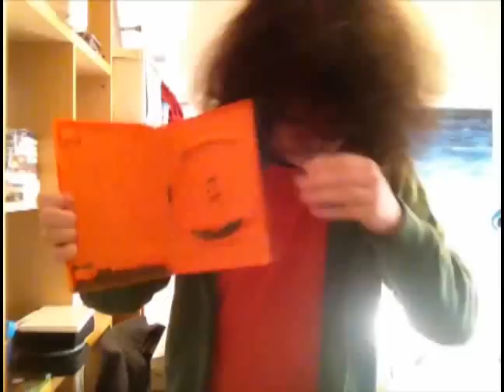Exclusive First GTA V Review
Exclusive review of OVERRATED new Wii game Grand Theft Auto V